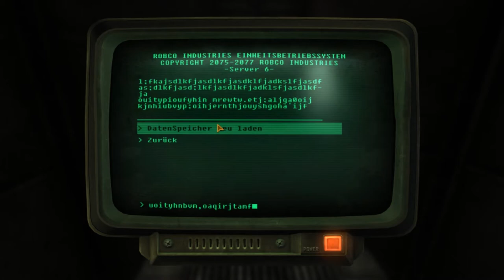Let's Play Fallout New Vegas Deutsch #031 Die Stählerne Bruderschaft!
Fallout: New Vegas ist ein post apokalyptisches Rollenspiel entwickelt von Obsidian Entertainment und veröffentlich von Bethesda Softworks. Während New Vegas keine direkte Fortsetzung ist, nutzt es die selbe Engine und Stil wie Fallout 3. Es wurde von einigen Mitarbeitern entwickelt, die an vorherigen Fallout Spielen bei Black Isle Studios arbeiteten, zusammen mit einer größeren Anzahl von Angestellten. Es ist hauptsächlich in einem post-apokalyptischen Nevada gesetzt, obwohl einige Gebiete von Kalifornien und Arizona auch besucht sind.